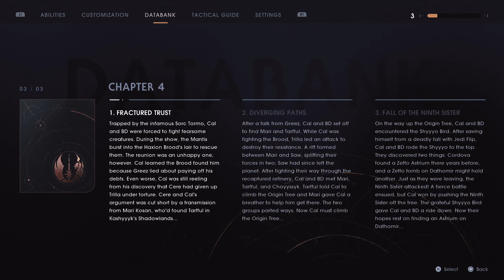Star Wars Jedi: Fallen Order Walkthrough Gameplay - P15: Wanderer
Star Wars Jedi Fallen Order Walkthrough Gameplay Part 15. In this episode, Cal meets a mysterious stranger known as the Wanderer.

Star Wars Jedi: Fallen Order is an action-adventure game developed by Respawn Entertainment and published by Electronic Arts. The events of the story are set five years after Star Wars: Episode III – Revenge of the Sith. Jedi Padawan Cal Kestis becomes a target of the Galactic Empire and is hunted throughout the galaxy by the Imperial Inquisitors while attempting to complete his training, reconcile with his troubled past, and rebuild the fallen Jedi Order. The player can use Cal's lightsaber and Force powers to defeat enemies, including stormtroopers, wild beasts and bounty hunters. Cal is assisted by a droid named BD-1 who helps him access chests and terminals, as well as heal him using Stim Canisters.

00:00 Intro
17:19 Tricky path to enemies
25:39 Cal meets the Wanderer